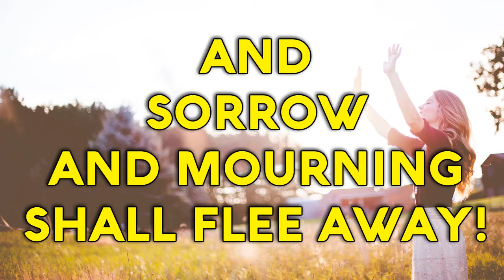Isaiah 51 Song "Come with Singing unto Zion " (Christian Music with Lyrics)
† Therefore, the redeemed of the LORD shall return,
And come with singing unto Zion;
And everlasting joy shall be upon their head! [Repeat]
They shall obtain gladness and joy;
And sorrow and mourning shall flee away!
[†- once]